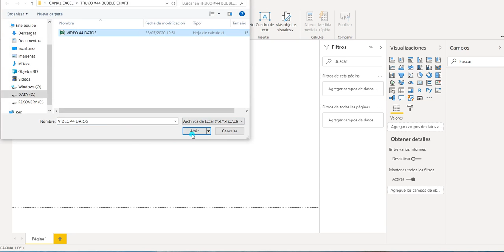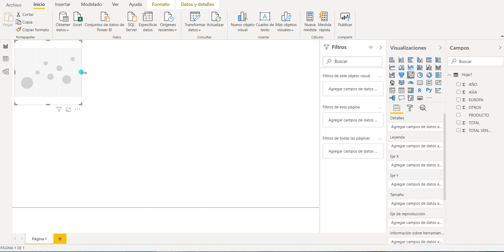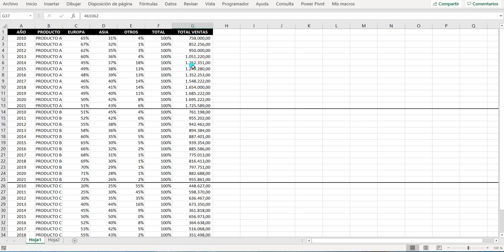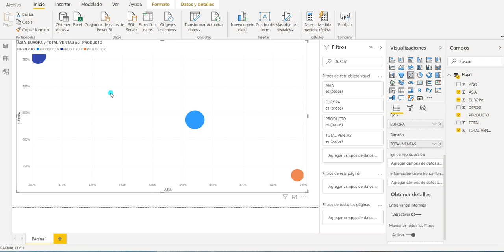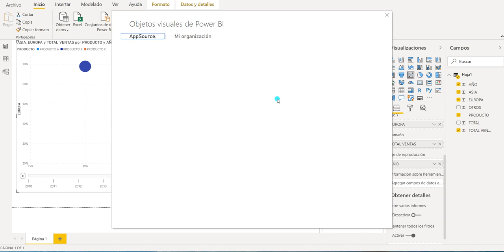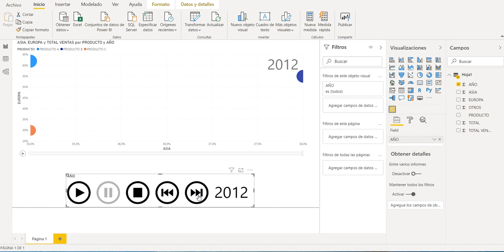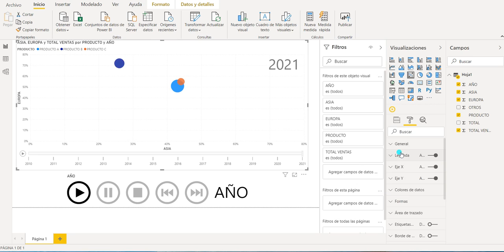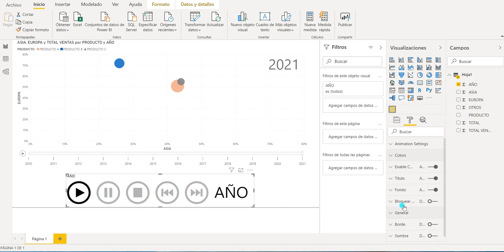#44 Power BI Bubble Chart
En esta ocasión veremos cómo realizar este gráfico de dispersión completándolo con otro objeto importado de App Source que nos permitirá hacer un análisis más cómodo de los datos.

Para ello veremos como utilizar dos objetos de Power BI.

Para poder acceder al fichero de Excel con los datos utilizados para grabar este vídeo lo podéis obtener en el siguiente enlace:

☑ Power Query
☑ Power Pivot
☑ Power Map
☑ Power View
y, finalmente, haremos un dashboard con ☑ Power BI